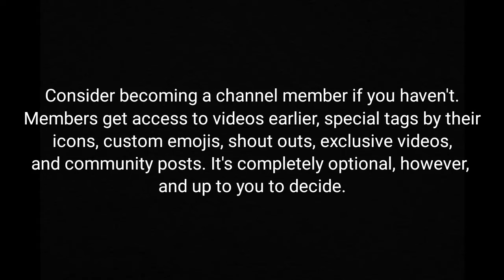Plants & Zombies Team-Up Ops - (GW2)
I love this mod so much!

Ally Spawner Mod that allows you to spawn up to 11 AI allies in Ops and Boss Hunts (Compatible with Private Play Remastered Mod). Do NOT USE for Brothers Gnomus Boss Hunt, it crashes your game:

CHAPTERS:
Intro: 0:00
Wave 1: 1:17
Wave 2: 2:16
Wave 3: 3:24
Wave 4: 5:01
Wave 5: 6:13
Wave 6: 8:45
Wave 7: 9:54
Wave 8: 11:27
Wave 9: 13:24
Wave 10: 14:14
Escape: 17:45